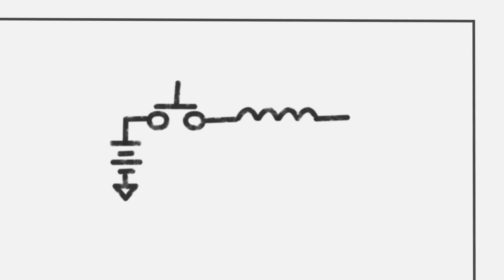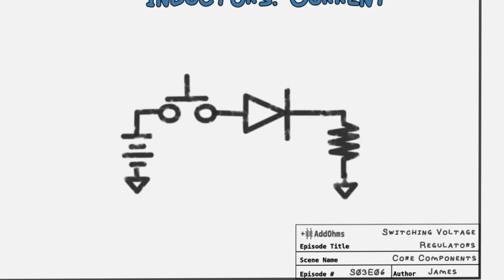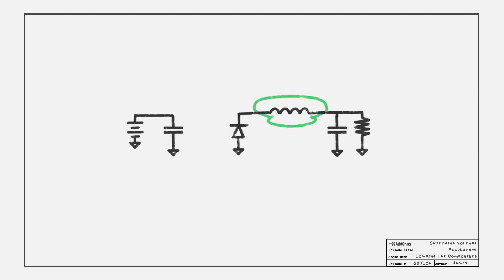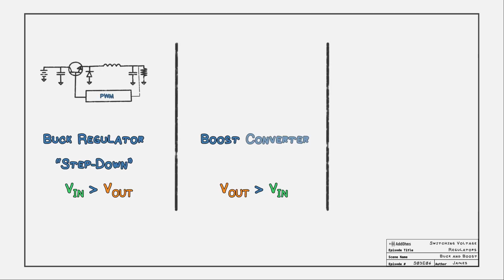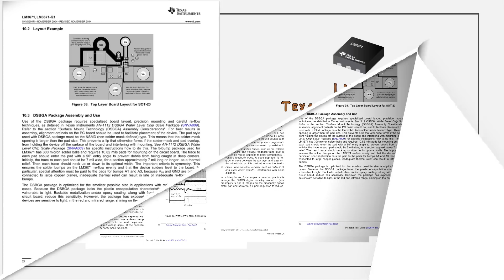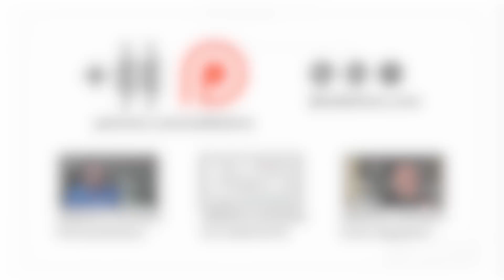Switching Voltage Regulator (Buck, Boost) Introduction | AO #18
Switching regulators make use of the energy storage properties of capacitors and inductors.

A transistor, or switch, controls the charging and discharging. This method makes for an efficient regulator, but can be difficult to design.

This is part 2 on Voltage Regulators. Part 1 (AddOhms #17) covered Linear Voltage Regulators.